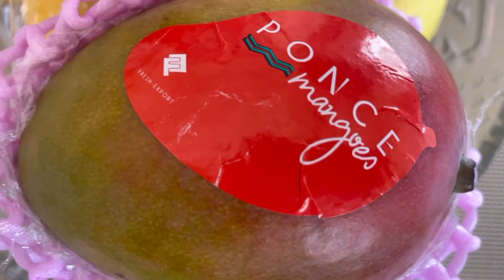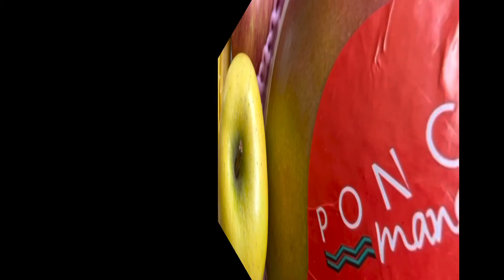FIRST TIME KO NA NAKABILI NG GANITONG KALAKING MANGGA DITO SA LUGAR NAMIN 👀😍 #